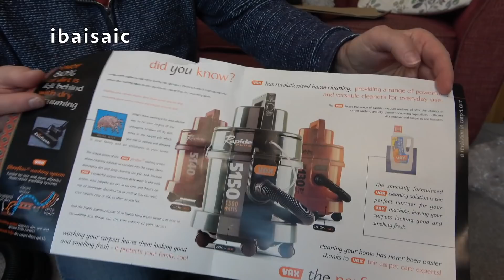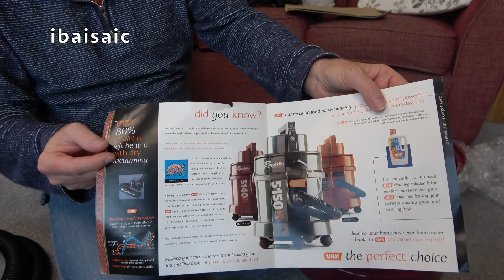Vax Rapide 5140 3 in 1 Vacuum Cleaner Unboxing & Demonstration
Here's a blast from the past for me, as I used to own this cleaner from new.

Amazon UK: Dirtbusters Defoamer.